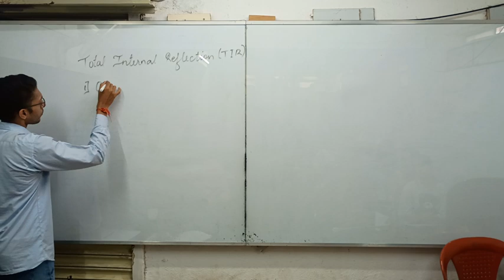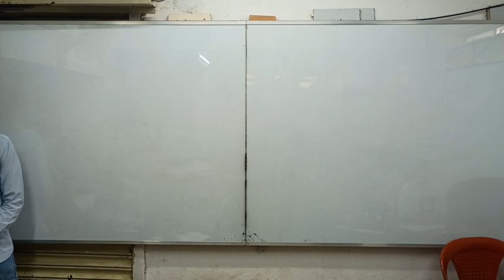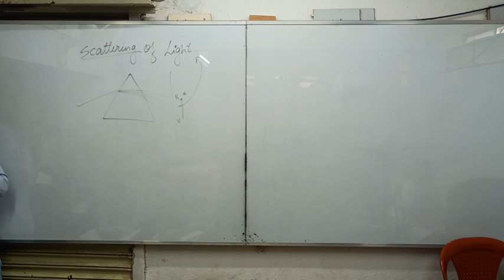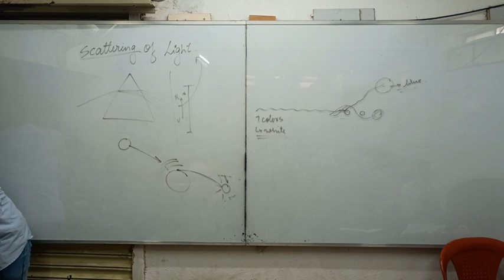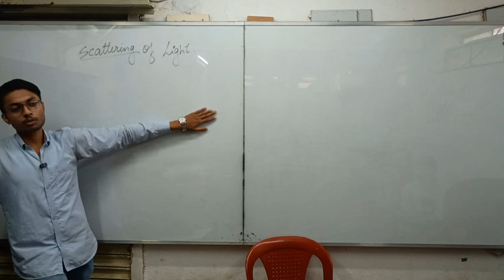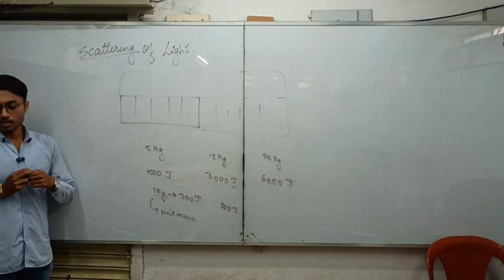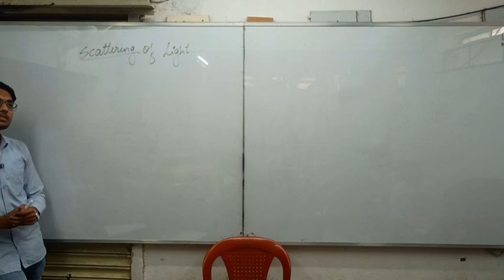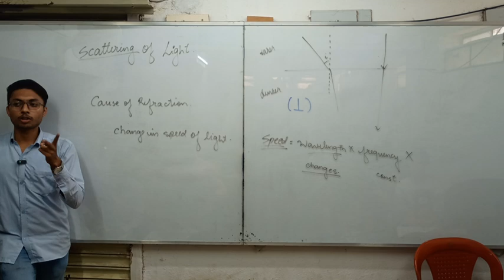Optics - part 9